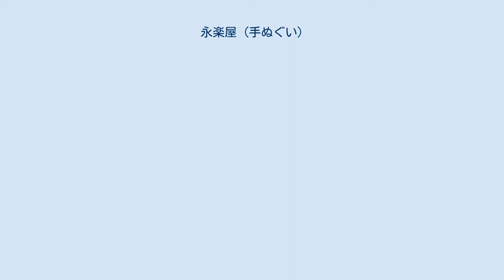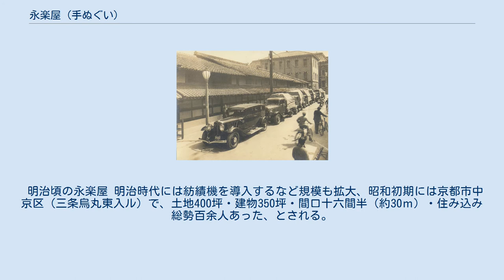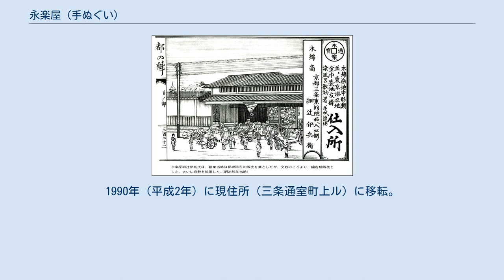永楽屋 (手ぬぐい)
株式会社永楽屋（えいらくや）は、京都市中京区に本社を置く手ぬぐいを中心とした日本の染織製品製造小売会社。
 創業は江戸時代初期の元和元年（1615年）で、現当主の細辻伊兵衛で十四代続く京都の老舗綿布商である。
永楽屋細辻伊兵衛商店を始め多くのブランドを展開している。
 同じ京都市の企業である1946年創業の和菓子・佃煮製造小売業の永楽屋とは関連がない。
 「永楽屋 細辻伊兵衛商店」（株式会社 永楽屋）という名の由来は戦国時代、織田信長から命をうけ先祖が出陣した際、直垂（ひたたれ）に永楽通寳の紋が入っていたことからといわれている。
 その後、永楽屋と大黒屋という二つの店が合併し、江戸初期の元和元年（1615年）に創業。
以来約400年、十四代にわたって綿布商を営む。
 創業当初は、日本に木綿がほとんど普及していなかった為、絹布の反物を扱っていた。
その後、木綿が日本でも普及し始め木綿などの反物を扱う太物商にいち早く転換（太物とは、絹が呉服という呼び方に対しそれよりも太い糸（綿・麻など）で織られた織物）。
日本でも木綿の栽培が盛んになるにつれ商いも大きくなる。
 明治16年発行の「都の魁：工商技術」の木綿の部に掲載。
 明治頃の永楽屋 明治時代には紡績機を導入するなど規模も拡大、昭和初期には京都市中京区（三条烏丸東入ル）で、土地400坪・建物350坪・間口十六間半（約30ｍ）・住み込み総勢百余人あった、とされる。
しかし、第二次世界大戦時に土地が広すぎたため延焼を防ぐ意味から強制疎開の指定を受ける。
 京都・三条通沿い梅忠町に佇む昭和初期の永楽屋 その後、1964年（昭和39年）に国立京都国際会館建設に伴う国際電話局開設のため烏丸通松原に移転。
この時の永楽屋ビルには劇団そとばこまちの劇団アトリエ兼劇場があった。
1990年（平成2年）に現住所（三条通室町上ル）に移転。
 永楽屋細辻伊兵衛商店（手ぬぐい専門店） RAAK（手ぬぐい・ガーゼ手ぬぐい専門店） 伊兵衛Ihee（帆布鞄専門店） 京呉ふくほそ辻（呉服専門店） ほそつじいへえTEAHOUSEsupported by MLESNA（フレーバーティー専門店）